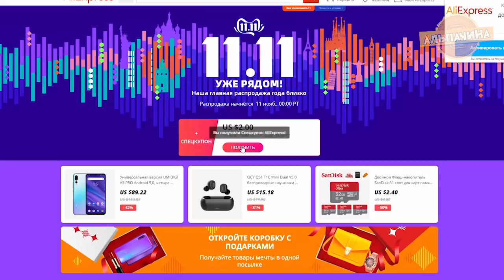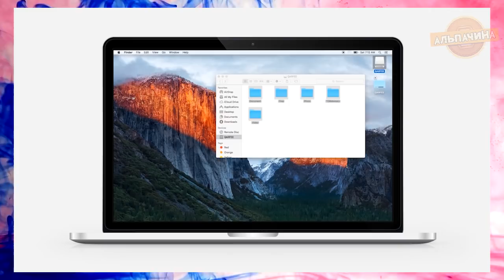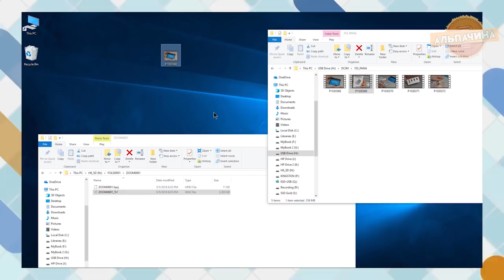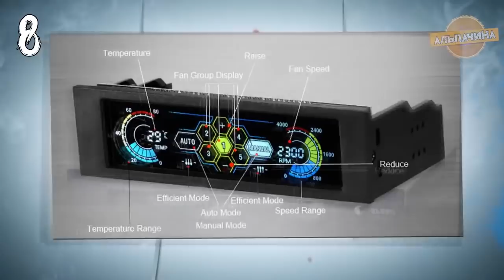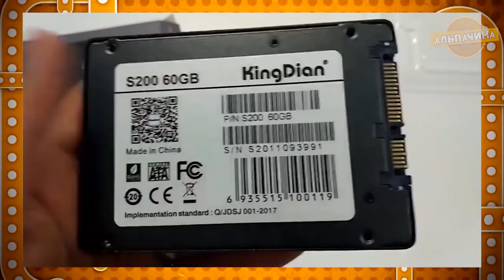САМЫЕ ПОКУПАЕМЫЕ ГАДЖЕТЫ ДЛЯ ПК И НОУТБУКА С ALIEXPRESS + КОНКУРС Распродажа 11 11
Распродажа 11.11.19 уже совсем скоро. И специально для вас я подготовил подборку САМЫХ ПОКУПАЕМЫХ ГАДЖЕТОВ ДЛЯ ПК И НОУТБУКА С ALIEXPRESS, которые вам точно пригодятся.

(Все ссылки проверенны и безопасны)

★ 1. Универсальная флешка

★ 2. Мини камера

★ 3. Популярные и дешевые наушники

★ 4. Wi-Fi Репитер

★ 5. USB-разветвитель

★ 6. Беспроводной джойстик

★ 9. Органайзер

★ 18. Универсальный держатель для телефонов

Для участия нужно:
3. Написать комментарий